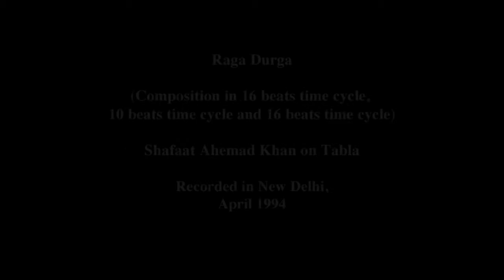Raga Celebration Sarod Maestro - Amjad Ali Khan - Raga Durga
Raga Celebration Sarod Maestro - Amjad Ali Khan - Raga Durga (Composition in 16 Beats time cycle,)  Shafaat Ahemad Khan on Tabla Recorded inNew Delhi, April 1994,